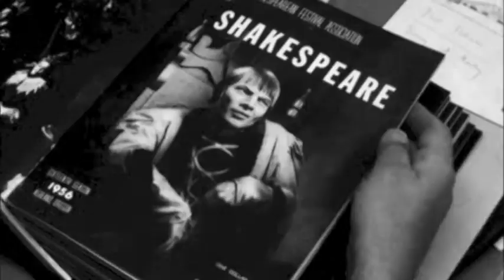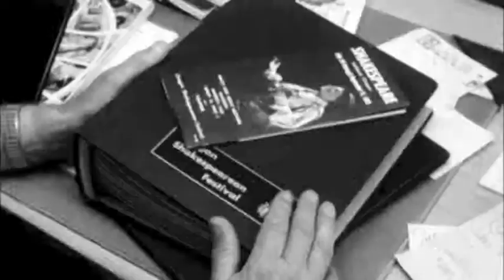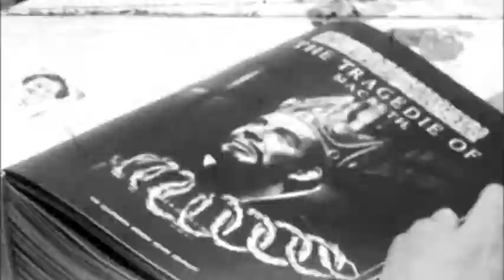V0002 074 angus desk 01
1965. B&W, silent. Angus Bowmer in his office in the Elizabethan Stage, looking through collection of souvenir programs. Current season brochure shown for 1965. Very brief clip on actors on stage, rehearsing. Angus walks to window to watch the actors. Filmed by David Foster and Carl Ritchie. Digitization made possible by a grant from the National Endowment for the Humanities.